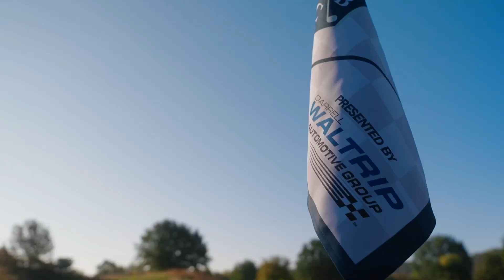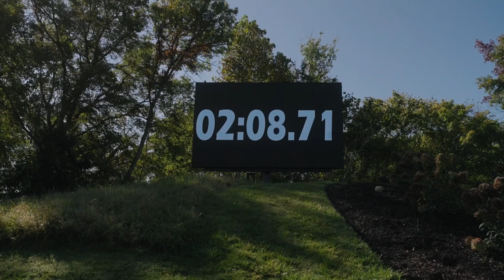Labonte, Allen, and Waltrip “Fastest Flier” 2023 Waltrip Brothers’ Charity Championship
2023 Waltrip Brothers’ Charity Championship